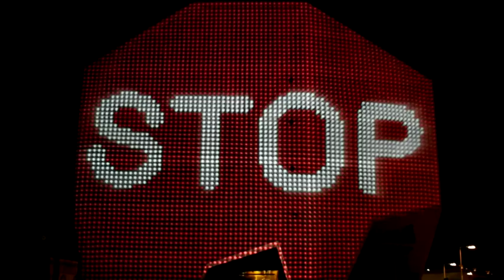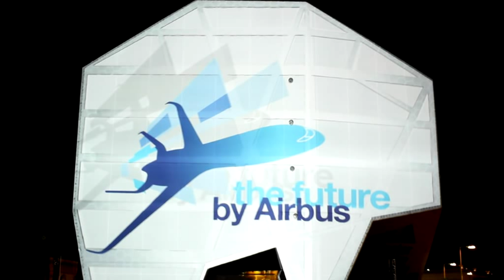Airbus lights up Berlin's Humboldt-Box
Airbus lights up Berlin's Humboldt-Box with its vision of the future of flight in 2050 Breathtaking lightshow launches Airbus Smarter Skies campaign ahead of ILA

A spectacular 4D projection light show transformed Berlin's Humboldt-Box into a moving and pulsating canvas to demonstrate the benefits of smarter flight in the future. The show, which launches the Future by Airbus Smarter Skies vision of air travel in 2050 and beyond, illustrates in stunning perspective how smarter aircraft operations could cut travel times, reduce emissions and lead to fewer delays.

The Future by Airbus Smarter Skies vision consists of five concepts which could be implemented across all stages of an aircraft's operation. It includes aircraft launched into a continuous 'eco-climb', flying in formation using 'express skyways', 'low noise' glided approaches, low emission landing and ground operations and airports that grow their own alternative energy sources.